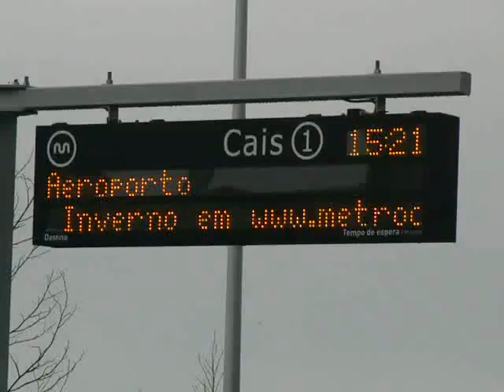Metro do Porto - linha F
A linha F (linha laranja)  liga a Sra. da Hora em Matosinhos a Fânzeres em Gondomar ao longo de 17,4 km's e 24 estações dos quais: 10,5 km's e 14 estações servem de tronco comum às linhas A, B, C, e E; e 7 novos km's e 10 novas estações num investimento de 185 milhões de euros.
As novas estações são: Contumil, Nasoni, Nau Vitória, Levada, Rio Tinto, Campaínha, Baguim, Carreira, Venda Nova e Fânzeres.
A linha F é a sexta linha do Metro do Porto e foi inaugurada a 2 de Janeiro de 2011.